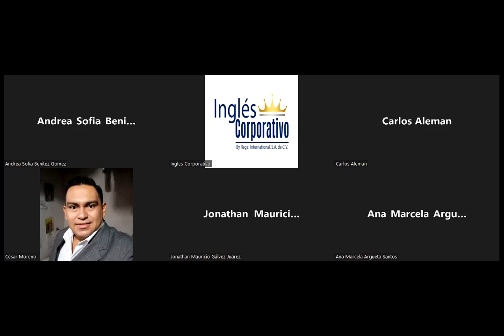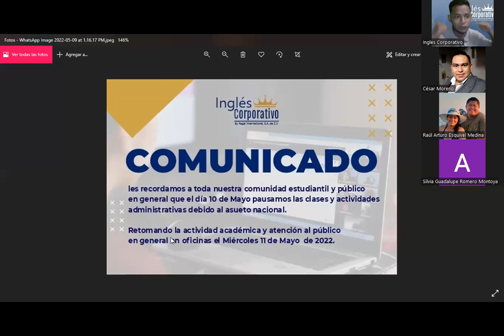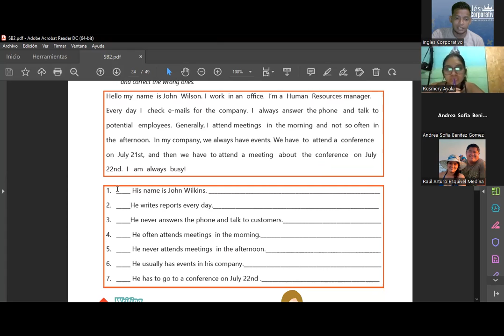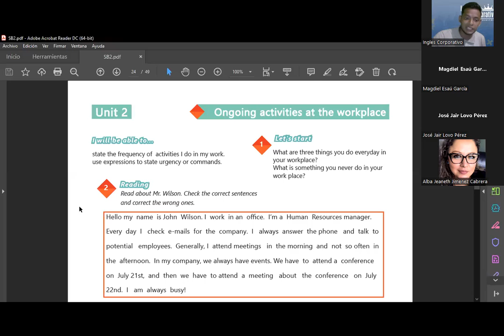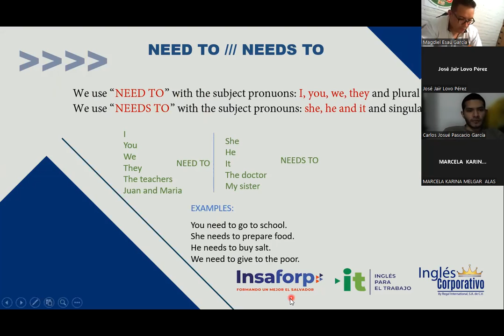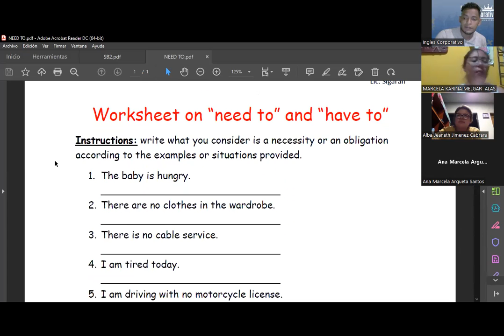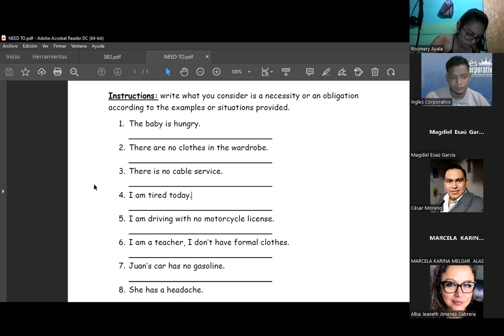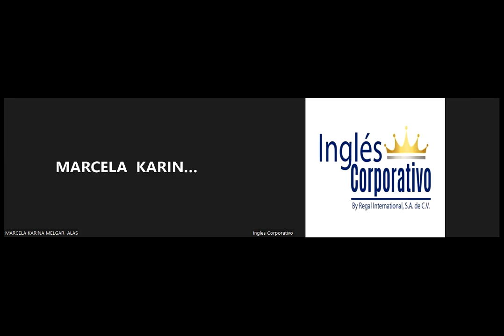Ingles Corporativo-09-05-2022-Need to and Have - Practice